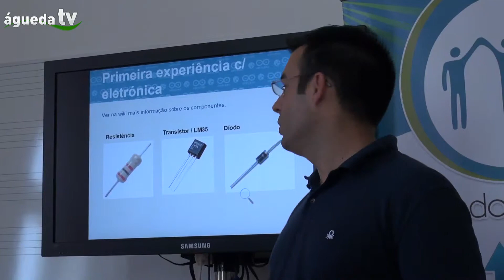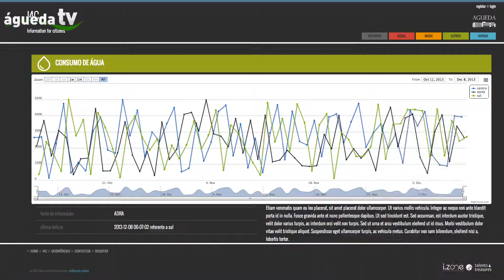ALL - Um ano de experiências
E passou um ano!   Sim é verdade! Já passou um ano desde que  o ALL lançou p primeiro workshop! Durante este ano realizaram-se vários workshops, com 348 participantes, foram editadas 2 newsletters com 1552 subscritores, prepararam-se e editaram-se 17 experiências, foram recolhidas 10 sugestões na caixa de ideias, foram construídos 6 projetos.